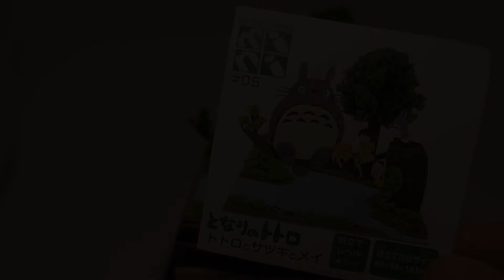Sankei Ghibli Papercraft #05, My Neighbour Totoro - Totoro, Satsuki and Mei